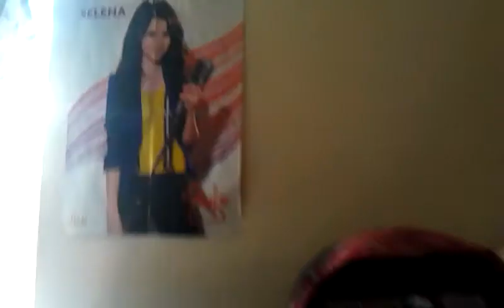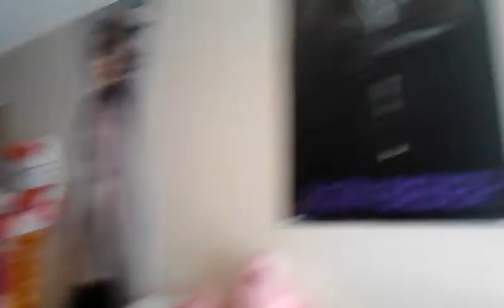#2 Room tour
Sorry the room is a mess